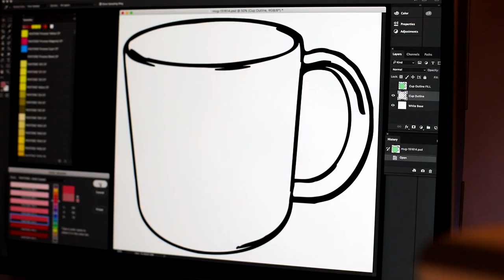Finding the Accurate Colour with PANTONE | PANTONE Collection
Finding the perfect colour with Pantone, ensuring colour accuracy from concept, to design, to print, in just a few simple steps!

Pantone provides professional guides from the world's colour experts, and are an essential tool for printers, designers, web designers, architects and any profession where accurate colour is essential.